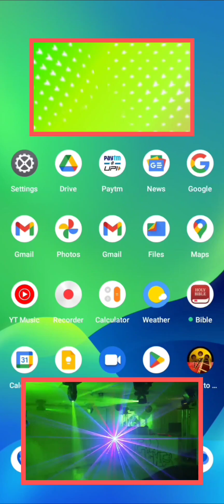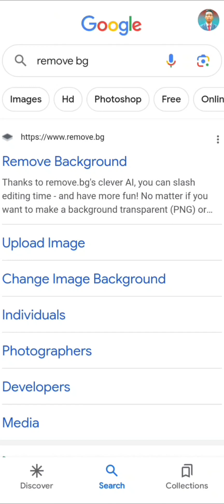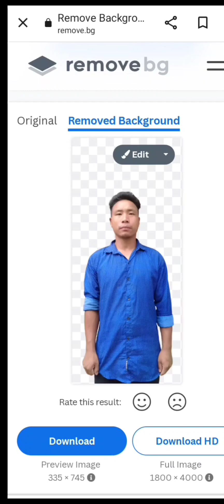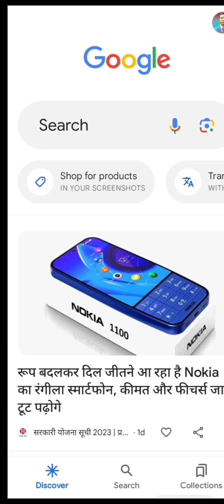A to Z technical Photos background change